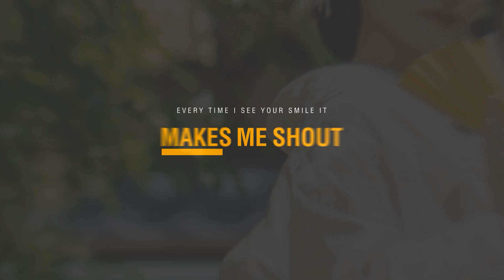【結婚式 オープニングムービー】アップテンポで盛り上がるLET'S GO｜実例 愛知県 M様｜MOVOX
結婚式ムービーMOVOX（ムーボックス）です。
今回はアップテンポで盛り上がる
結婚式オープニングムービーLET'S GOをご紹介します。

結婚式 オープニングムービー 「LET´S GO」
1. アップテンポの曲が披露宴のスタートを盛り上げるのに最適
2. おしゃれかわいい雰囲気・明るい雰囲気の披露宴にしたい方におすすめ
3. カウントダウンのラスト演出が入場直前の演出として最高
4. 写真を沢山使えるので、前撮り写真などもお披露目できる（折角の前撮り…おしゃれに見せられる）

こちらの結婚式ムービーは 『名古屋観光ホテル』 にて実際に放映されたお客様の実例紹介となります。

結婚式当日の様子やゲストの感想など制作されたご本人様の レビュー（お客様の声）もご参考にしてください。

‹オープニングムービー　LET'S GO›の詳細ページはこちらから